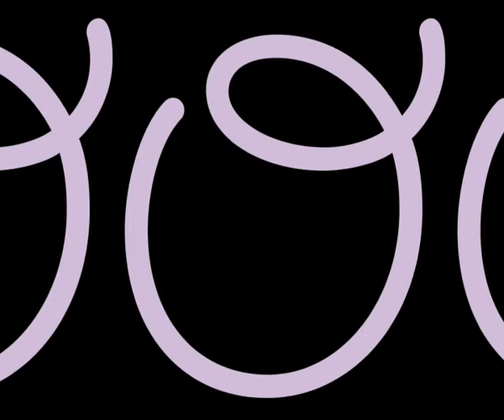Layered Letter Portrait, Rob Jefferies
Animated portrait created from layered letters.